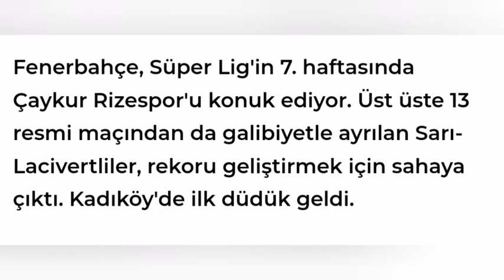Fenerbahçe szymanski'nin nefis golüyle Çaykur Rizespor karşısında öne geçti